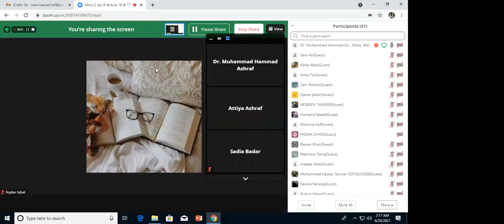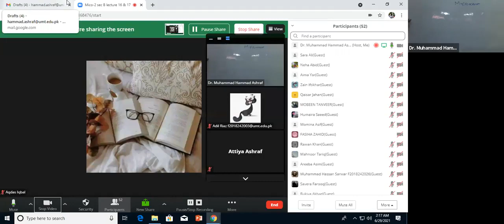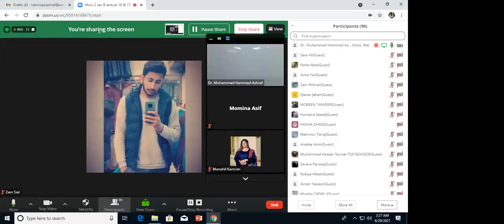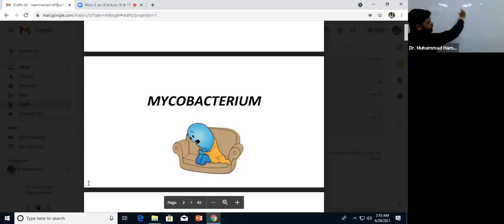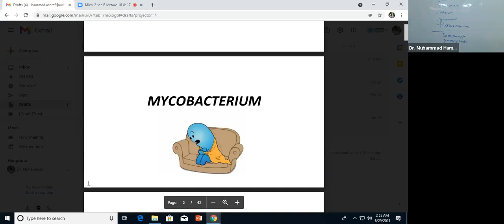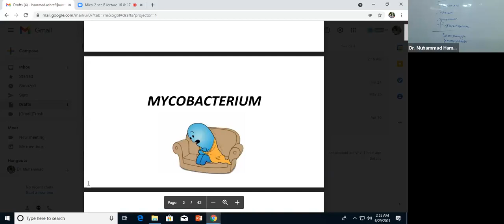Microbiology 2 Lecture 16 & 17 | SHS 318 Lecture 16 & 17